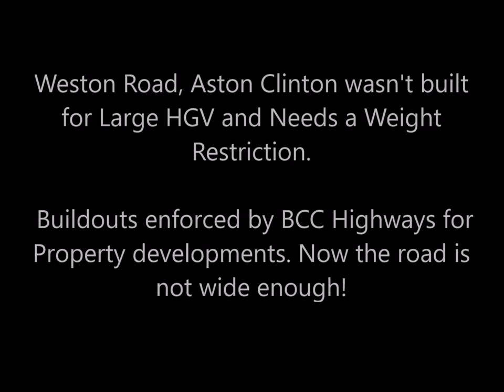Weston Road, Aston Clinton, HGV Mess